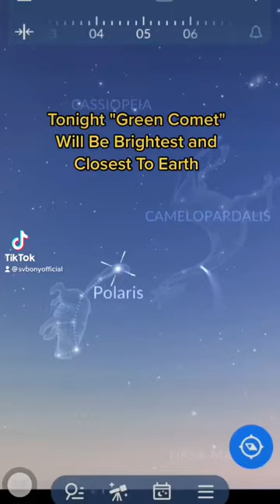Green Comet taken By Robert Chapman W/ SVBONY SV50380EDTelescope#astronomy